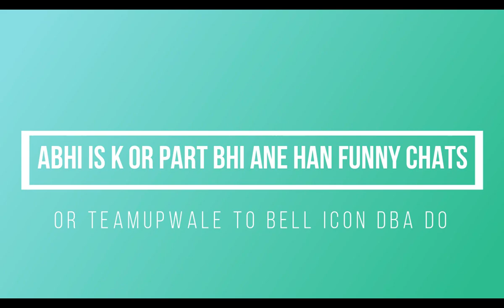PUBG PC | LITE | SQUAD FIGHT APAS MA FRIENDS K SATH MATCHMAKING#pakistaninoobplayer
PC SPECS:

PROCESSOR: INTEL CORE 2 Quad

RAM           4GB

CPU   QUADRO  K600